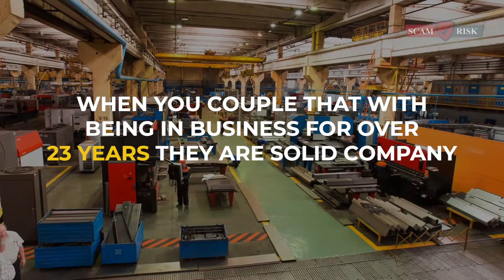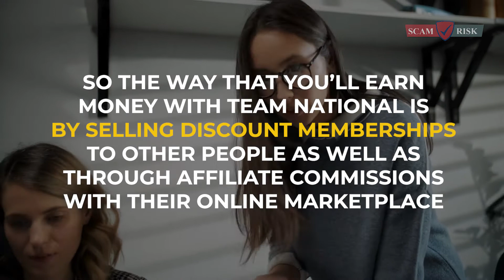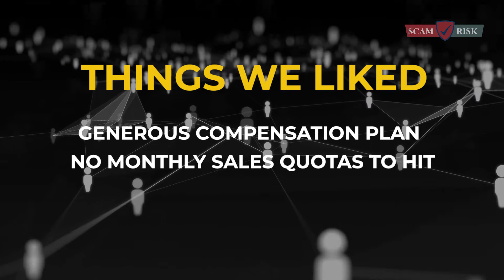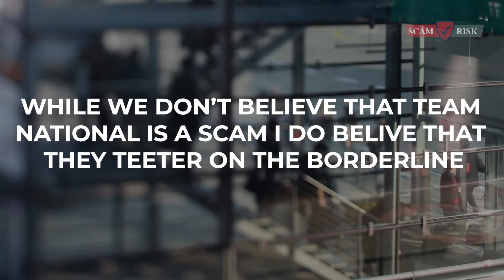Is Team National A SCAM? How To Make Money Online 2021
Team National is a network marketing company and a membership savings company that people are saying great things about.

Some are making money from this program.

If you want to know if Team National is right for you, stick around until the end of the video!

At

we provide verified information on all investments to find out which is the best for you!